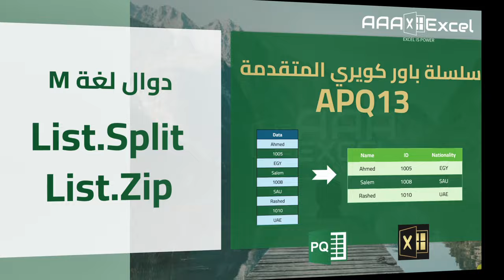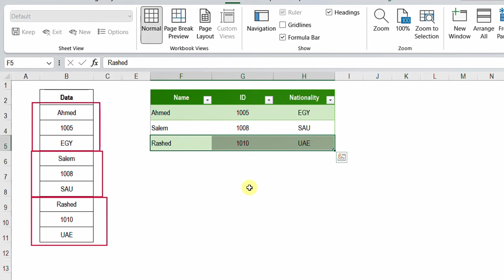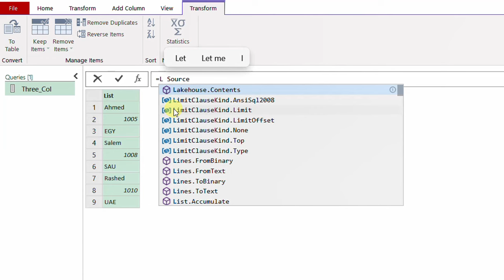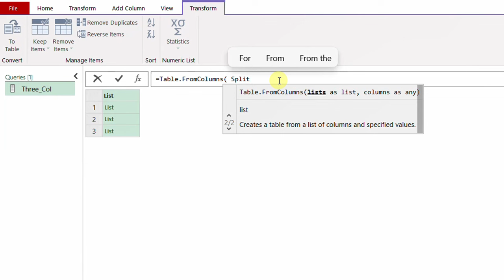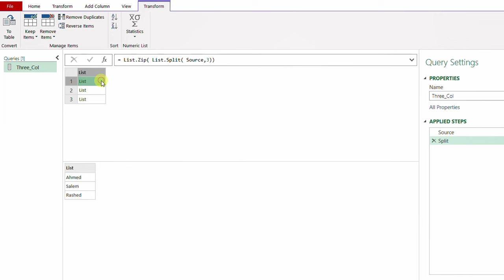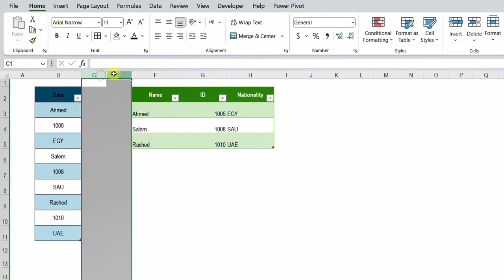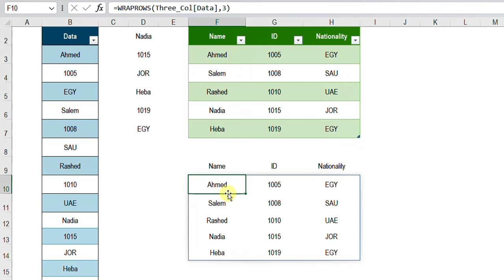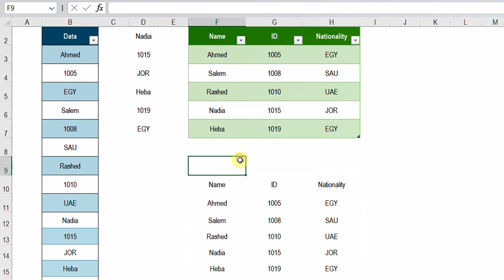دوال لغة "M" | سلسلة باور كويري المتقدمة | APQ13 | List.Split & List.Zip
المحتويات:
0:00 المقدمة
1:04 شرح المثال
2:25 الحل باستخدام دوال لغة "M"
9:29 الحل باستخدام دوال اكسيل
13:05 الخاتمة